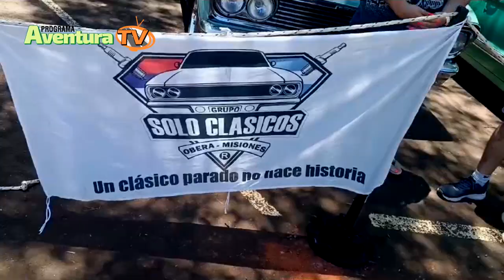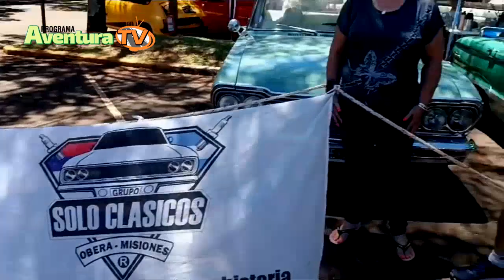4to Encuentro Clásicos de la Ciudad de Obera Misiones Argentina. 7 y 8 de Dic.2024.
Encuentro organizado por el "Grupo Solo Clasicos" Obera Misiones Argentina. los dias 7 y 8 de diciembre 2024 en el Autódromo Internacional de Obera.